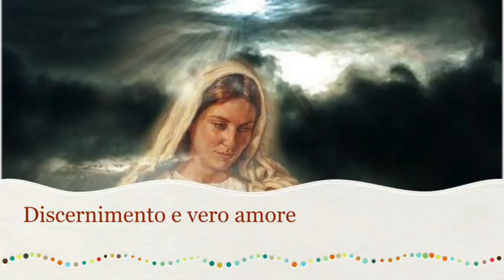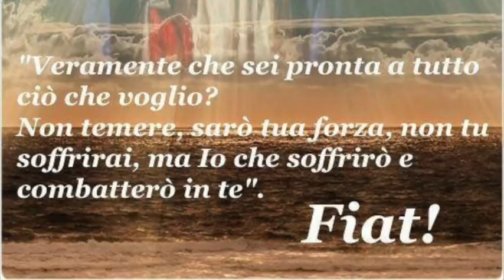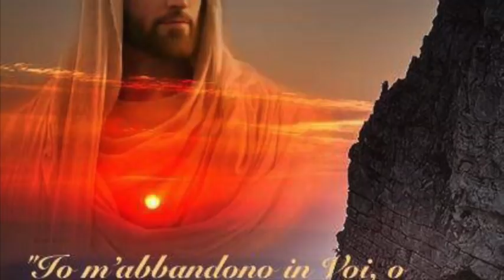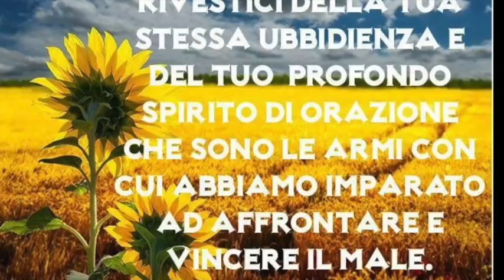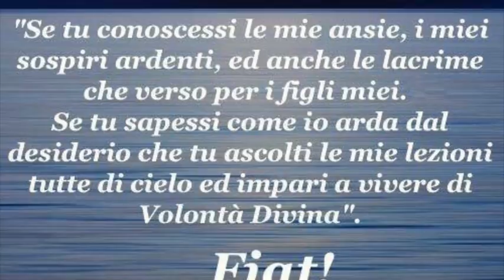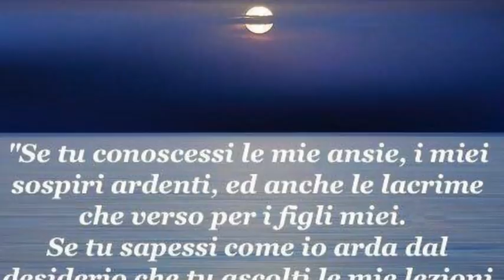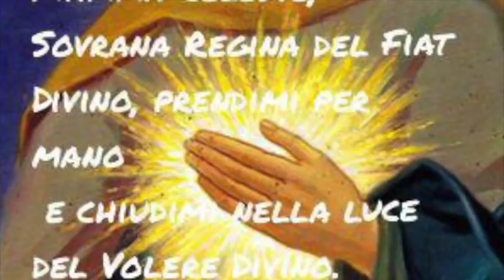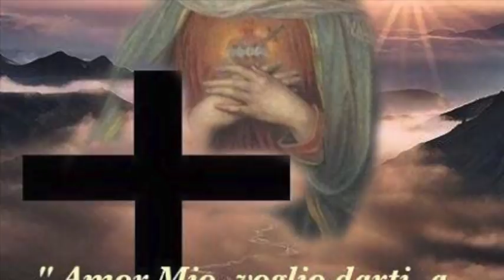Discernimento e vero amore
Gesù la rassicura circa i suoi dubbi sull'origine demoniaca delle sue esperienze, dandole fondamentali criteri di discernimento. Importanta dell'obbedienza e caratteristiche del vero amore. Vivere sempre la nostra esperienza di fede nella Chiesa e con la Chiesa. Libro di cielo volume 4, capitoli 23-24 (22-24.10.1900), 17 Marzo 2018